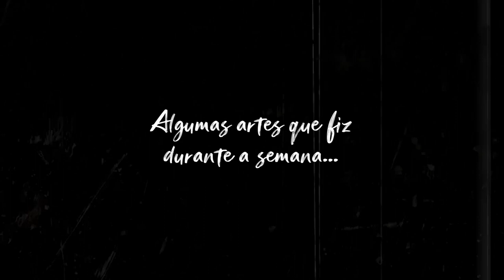VLOG | CAROL WANG - Arte sob encomenda Megh e Giane- Jaquetas e Vestidos Customizados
Oie pessoal :)
Vlog 06 da semana mostrando um pouco mais de perto a pintura que realizei sob encomenda, jaquetas e o vestido !